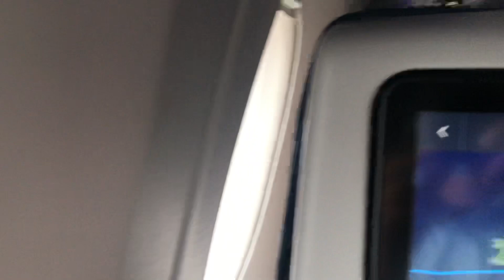Delta A350 Taxi in Amsterdam (August 2020)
Delta A350 taxi in Amsterdam during covid.

08/28/2020
ATL-AMS
N503DN